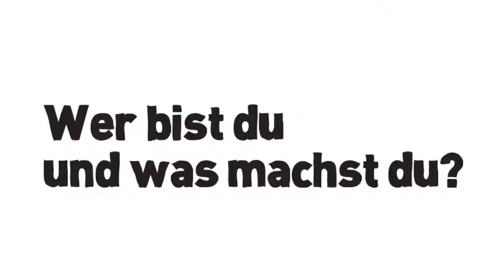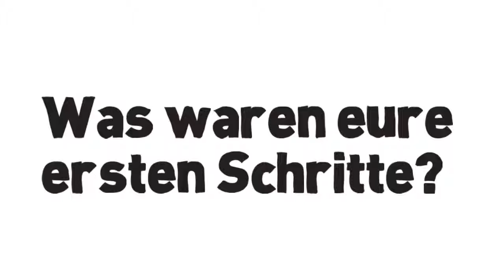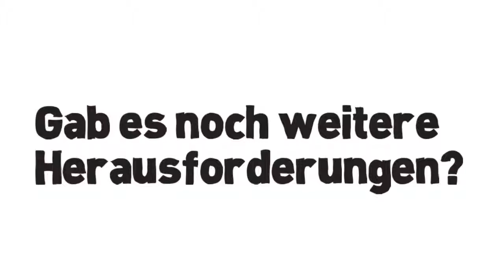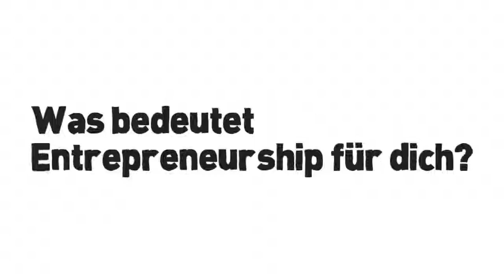Inspirations for Students: Björn Erkens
Björn Erkens von explainr über "Entrepreneurship"

Björn Erkens nahm am APE-Programm des Strascheg Center for Entrepreneurpship teil.
APE ist eine Zusatzausbildung mit Schwerpunkt „Innovation & Unternehmergeist". Im Laufe eines Jahres vermittelt das Programm studien- bzw. arbeitsbegleitend Schlüsselkompetenzen für unternehmerisches Denken und Handeln

Über das Strascheg Center for Entrepreneurship (SCE):
Das Strascheg Center for Entrepreneurship (SCE) bietet Aus- und Weiterbildungsprogramme im Bereich Entrepreneurship, erforscht und fördert Innovationsprozesse und die Entwicklung von unternehmerischen Persönlichkeiten. Das SCE unterstützt Gründungen aus der Wissenschaft und begleitet junge Unternehmen von der Ideenentwicklung bis zur marktfähigen Innovation. Damit trägt es zu einer aktiven Zukunftsgestaltung unserer Gesellschaft und zur Etablierung einer umfassenden Gründungskultur bei. Das Center ist 2002 von der Falk F. Strascheg Stiftung als An-Institut der Hochschule München gegründet worden. Im Juli 2011 wurden das SCE und die Hochschule München eine der drei ersten EXIST-Gründerhochschulen Deutschlands. Geschäftsführer ist Prof. Dr. Klaus Sailer.